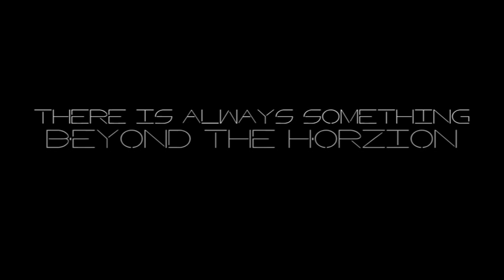Beyond Horizon - Show Reel